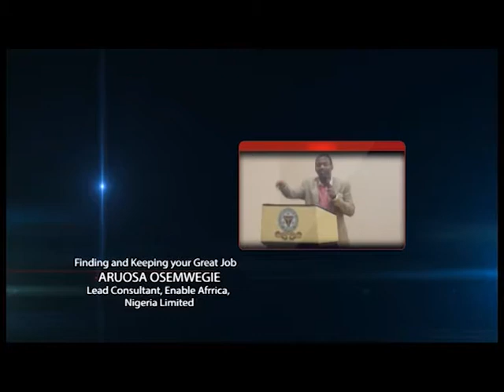BEEP 1 0 FINDING AND KEEPING YOUR GREAT JOB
A Presentation by Mr Aruosa Osemwinge, Lead Consultant, Enable Africa,, in the BEEP 1.0 conference on 20th Janaury 2018.
Its a yearly event organised by Flame Academy and Consulting Limited.
BEEP 1.0 Theme: Developing Professionals, Improving Businesses.